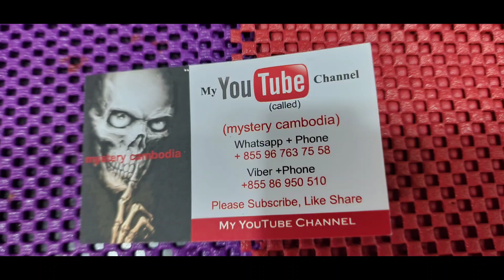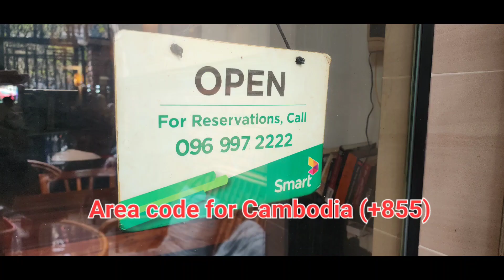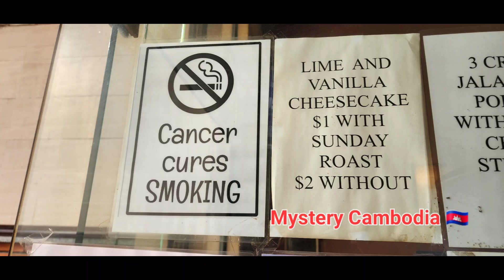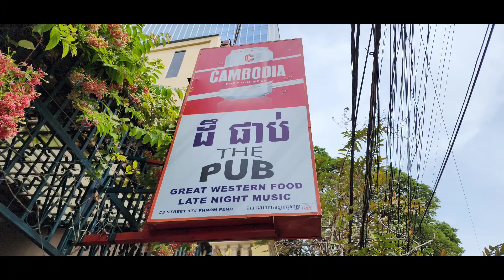🦘 🇦🇺 🇰🇭 Retire in Cambodia 🇰🇭 Best Value in Meals and APARTMENTS, Restaurant meals like this + Beer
mystery Cambodia
mystery Cambodia YouTube
YouTube mystery Cambodia
Cambodia
Cambodia 2023
Phnom Penh
Phnom Penh Cambodia
Phnom Penh 2023
Phnom Penh Cambodia
Asian Games Cambodia
Asian Games Phnom Penh Cambodia
Asian Games Cambodia 2023
The Pub Restaurant Phnom Penh Cambodia
Sunday Roast Phnom Penh Cambodia
Best Sunday Roast The Pub Restaurant Phnom Penh Cambodia
Nightlife Cambodia
Nightlife Phnom penh
Nightlife Phnom penh Cambodia
Nightlife Cambodia 2023
Budget Accommodation Phnom Penh Cambodia
Budget Hostels Phnom Penh Cambodia.
Best Girlie Bars and Clubs Phnom Penh Cambodia.
How to obtain a long term visa for Cambodia
How to obtain a retirement visa for Cambodia
How to Retire in Cambodia
Best country in the world for Retirement Cambodia
How to obtain a Working visa for Cambodia
How to rent apartments Phnom Penh Cambodia
E4 Expressway Cambodia
Traveling on the new E4 Expressway Cambodia
Traveling by Trains in Cambodia
Cheap Transportation Cambodia Trains
Budget Transportation Cambodia Trains
Kep Beach Cambodia
Kep Beach Railway station Cambodia
Crab markets Kep Beach Cambodia
Kampot railway station Cambodia
Traveling by Train to Sihanoukville Cambodia
Traveling by Train to Kep Beach Cambodia
Traveling by Train to Kampot Cambodia
Traveling by Trains Cambodia
Sihanoukville Beach Railway Station Cambodia
Best Streets for accommodation in Sihanoukville Cambodia
Best Casinos Sihanoukville Cambodia
Best Sky Bar Sihanoukville Cambodia
Benny's Hotel Sihanoukville Cambodia
Angkor Beach Restaurant Sihanoukville Cambodia
Mike's Burger House Sihanoukville Cambodia
Serendipity Beach Cambodia
Ochheuteal Beach Cambodia
Ochheuteal Beach Walkway Sihanoukville Cambodia.
Serendipity Beach Walkway Sihanoukville Cambodia
Best Beaches in Cambodia
Best Islands in Cambodia
Koh Pich Island Phnom Penh Cambodia
Diamond island Phnom Penh Cambodia
Silk Island Phnom Penh Cambodia
Street 130 Phnom Penh Cambodia
Cooking Steak
Cooking Food
Cooking Food with Gold
24 Carat Gold Food
Poverty in Cambodia
Poverty in Phnom Penh Cambodia
Poverty Children Phnom Penh Cambodia
Mystery Cambodia in Phnom Penh Cambodia
Mystery Cambodia in Cambodia
Western Restaurants Phnom Penh Cambodia
Best Western meal